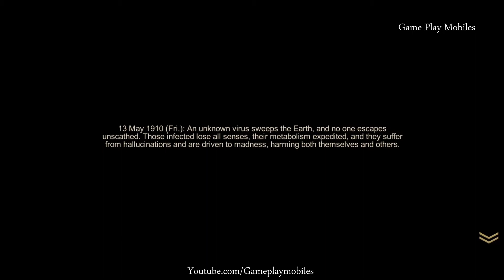Zombie Cowboys - Gameplay Walkthrough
Zombie Cowboys Android, IOS Gamelpay Walikthrough